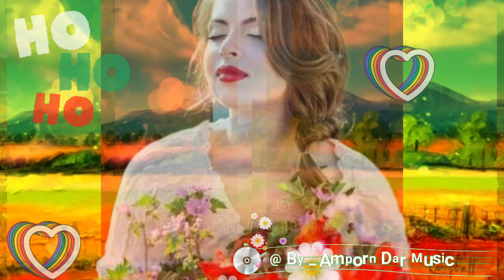ซังคนหลายใจ - ไมค์ ภิรมย์พร (4K 60fps Video) By Amporn Dar Music